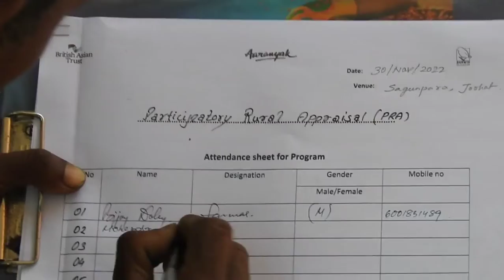Human elephant coexistence through PRA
Watch this beautiful video of our Participatory Rural Appraisal (PRA) that was conducted in Segunpara village of Jorhat district in Eastern Assam as part of the collaborative human elephant coexistence project among The British Asian Trust, The Darwin Initiative, Aaranyak and local communities.

Video credit: Tibrajyoti Gogoi, Aaranyak